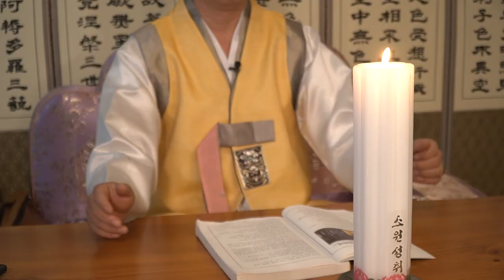★ 대전점집 / 2021년 호랑이띠 총운 ※ 인정받는해 ✔️ 토끼띠 총운 ※ 매~우 대길한 운입니다 👉 삼합을 이루는띠 호명 ( 대전유명한점집 대전용한점집 대전소문난점집 ) 도원암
★ 도원암 ★

*위치  :  대전 중구 안영로68
우남스타원아파트 101동 1201호

★대표블로그★
-올마이티TV